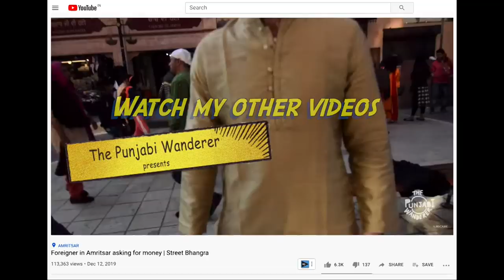Lauren Gottlieb in Dilli Haat | Bangla Sahib Gurudwara | Foreigner in Delhi Vlog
I took Lauren Gottlieb to Delhi Haat / Dilli Haat and we had a lot of fun ! Then I took her to the famous Bangal Sahib Gurudwara in Connaught Place and she was quite impressed by the ambience. It's always fun to help foreigners in Delhi so that they can have the true feel of the city.
Lauren had some first hand experience of doing shopping in delhi haat and some street food and then some religious experience in the gurudwara sahib.

In the previous videos, I was with Lauren backstage in an event in Gurgaon and I taught Lauren some punjabi as well. You can watch these videos here: